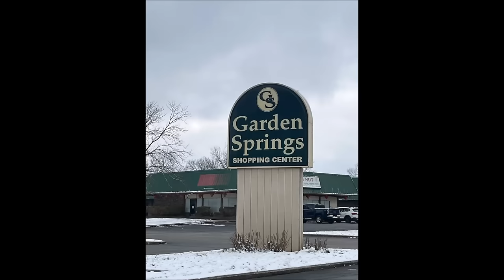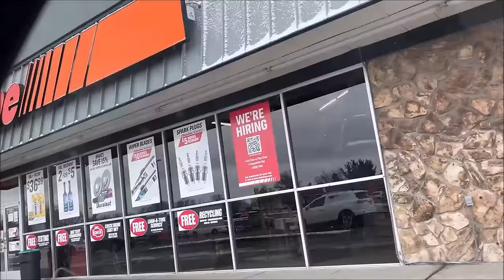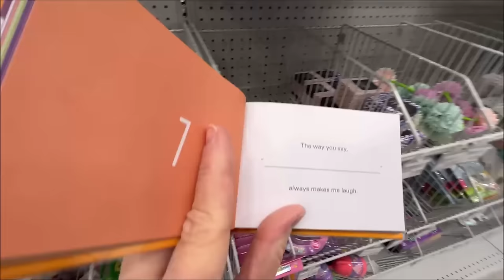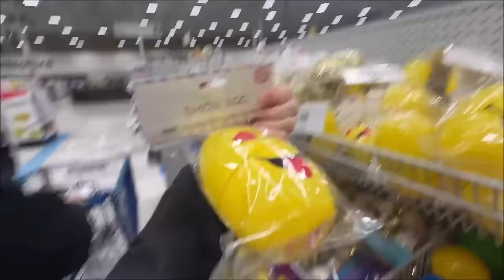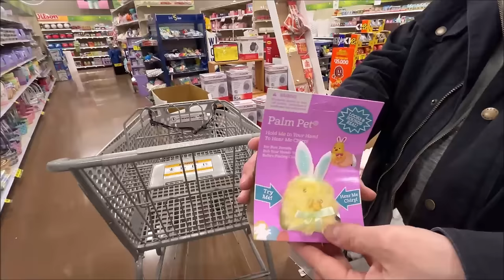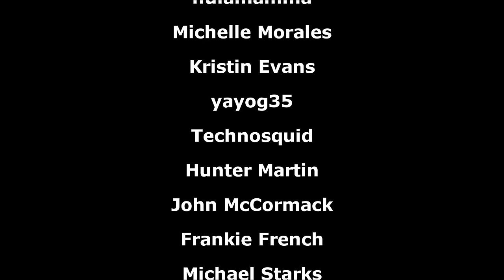The Worst Self-Checkout, The Big White Arrows & The Rusty Scabbard Vlog 2/17/24 – 2/22/24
This week, we took a look around The Rusty Scabbard and Garden Springs Shopping Center.